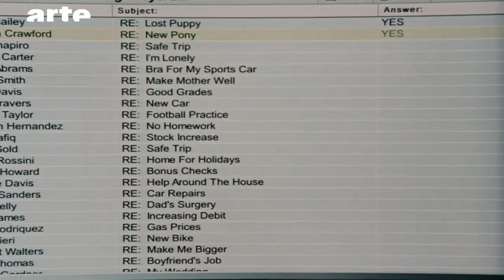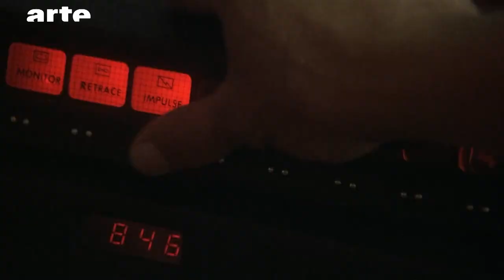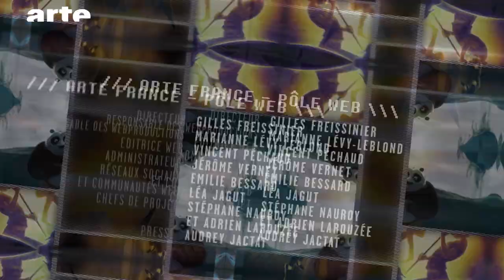Comment atteindre le flow, le nirvana des hardcore gamers ? - BiTS #69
Avec Jenova Chen (Game Designer) et Pipomantis (Journaliste).
Qu'est-ce qui provoque le "flow", cette perte de conscience de soi-même et du temps, parfaite communion avec le présent que certains jeux sont susceptibles de générer ? Et ce nirvana ludique est-il réservé à l’élite des joueurs ? Recollons les chakras ensemble.

ENGLISH
How and why are certain players able to obtain a sort of playful nirvana? Let's put the pieces back together.
How can we provoke a "flow" state, that loss of self-consciousness and of time, perfectly together with the present moment that some games are able to generate? And is such a playful nirvana reserved only for the elite? Let's glue the chakras back together.

Rédacteur en chef : Rafik Djoumi
Réalisation : Joseph Vasconi
Production : La Générale de Production